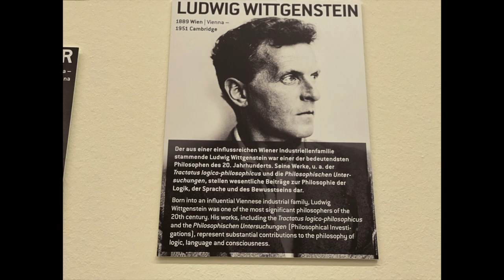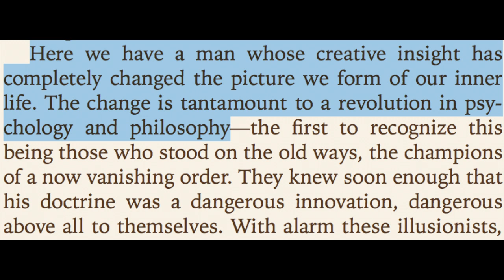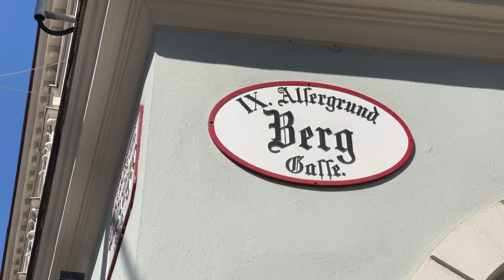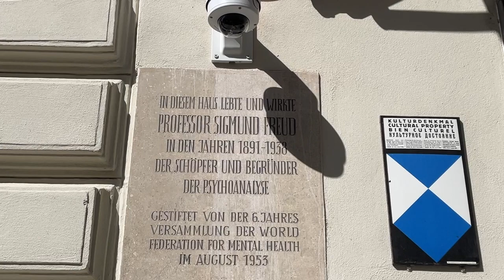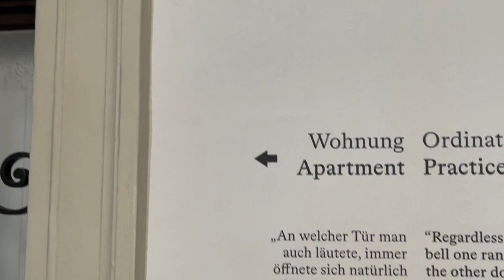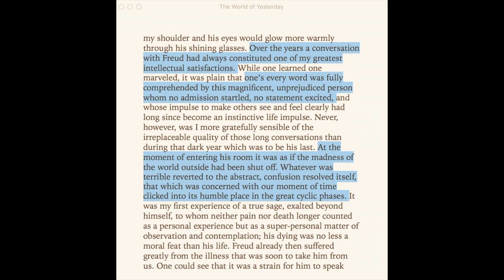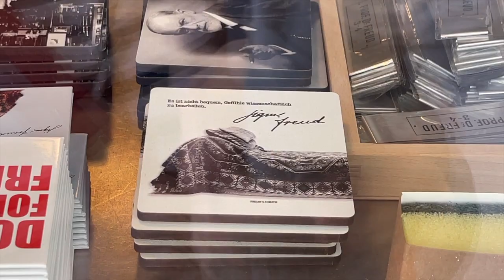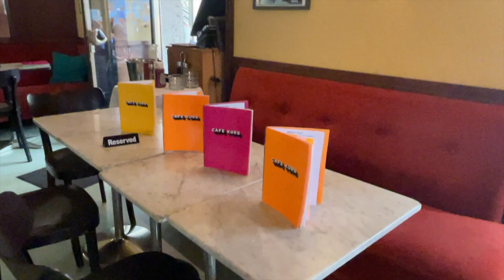Sigmund Freud in Vienna, Austria. Traveling, sightseeing, places.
Visiting Vienna can be more interesting when you know places' background and people's stories.
This video is about Freud's places: Vienna University, apartment on Berggasse, Vienese coffee houses.
And of course it features Stefan Zweig's account about Freud.

Detailed Content:
Why is Freud important? Stefan Zweig about Freud's Impact on our World.
- Freud's apartment and practice at Berggasse 19
- How did it feel to meet with Freud? (Stefan Zweig)
- Freud's work routine and work ethics for 40 years in a row...
- Souvernir shop at Freud's museum
- Freud's favourite Viennese cafes
- The voice of Intellect ...

This was my first video of this sort on Youtube and it turned out to be much more difficult to film, edit and do the voice-over, so please bear with me while I'm still learning :)

To support my beginnings, please LIKE and Set the BELL button to be reminded of the forthcoming videos:

about Stefan Zweig, Balsac, Mozart, Wittgenstein and many others.

This idea was inspired by my favourite writer Stefan Zweig, whose stories about the Vienna of the turn of the century, historical figures like Balsac, Magelan, Mesmer, Mary Stuart and many others brought history to life for me.
Attributions for the use of photos:
for the cover of Stefan Zweig "Mental Healers"
Susan Erony and Plunkett Lake Press as publisher of the eBook for Stefan Zweig's "The World of Yesterday".